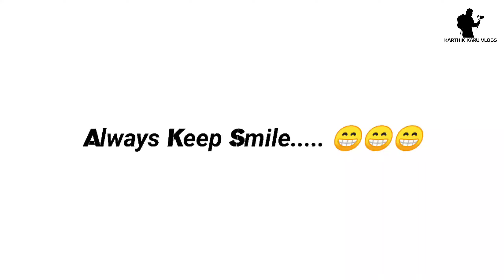Aragonda vs Mathyam Cross Match || Apollo Total Health Cricket Tournament || Karthik Karu Vlogs